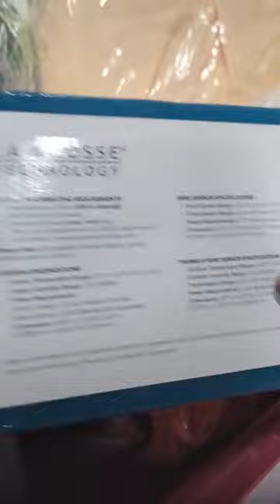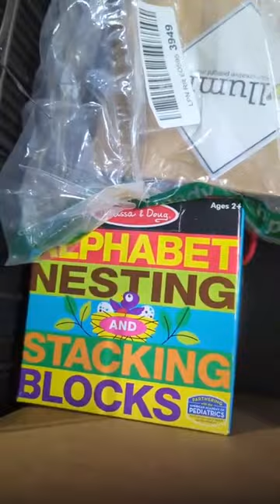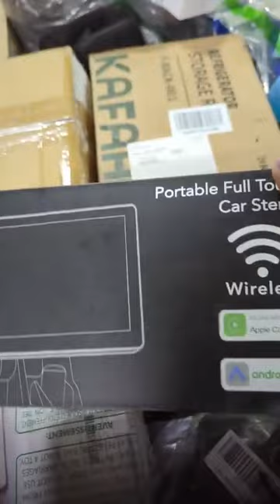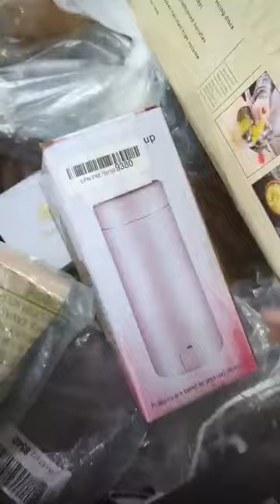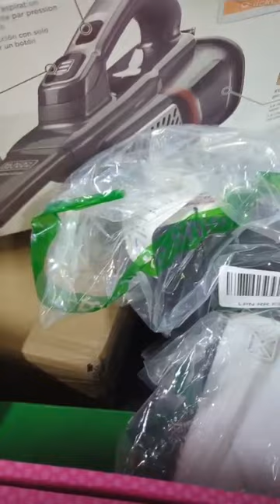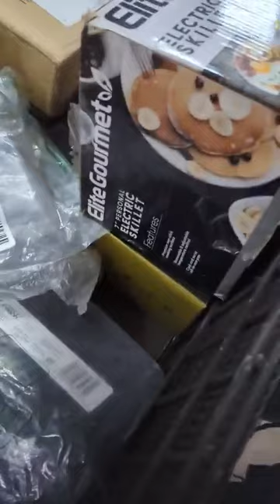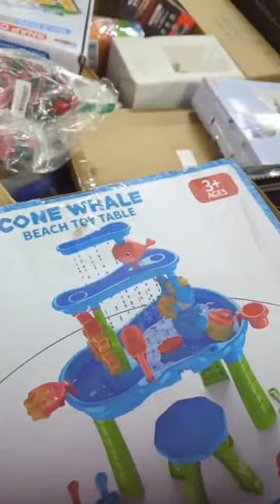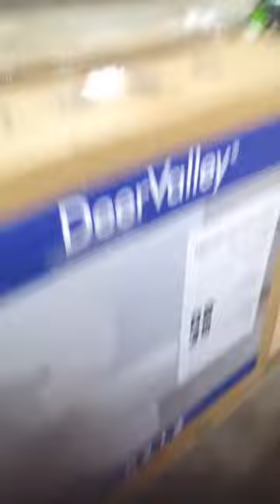NEW MERCHANDISE 2/9/2023 (live) sneak peak!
Dear customers, we're restocking new merch today. These are some examples of what you'll find this Saturday. Remember, we bring out more than 15k new items come check us out! We're amazing 😉
📌 Visit us at 6009 Memorial Dr. Spring Mill Village Plaza Unit 02 Stone Mountain, Georgia.